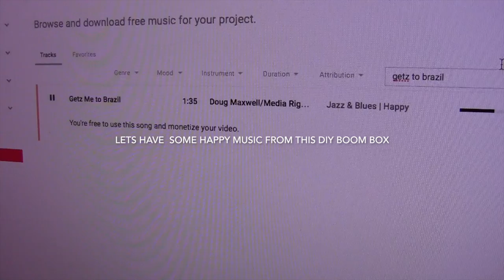Do it yourself boom box update Part 7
I'm at the final stages of completing this project. It involves wiring all the disparate components together. It is slow going as you need to think at each step the best or suitable components to use and how to place and connect them. Since this is a blue tooth amplifier, the signal  strength is critical and a weak signal increases noise and causes drop outs. I soldered a piece of wire to the antenna chip and the signal is much better now.
 I'm trying not to make the front of the box look too busy.  The electronics are hidden under the top cover and the front is mostly clean looking. I can see why it takes some people months to complete this kind of project. I guess the more effort you put into this the more enjoyment you'll get out of it.
  You can change the way the amplifier sounds by changing the resistors to increase or lower gain, add filtering capacitors to reduce noise etc.  The TPA 3116 D2 data sheet would be very helpful in this regard. I try not to mess with the default design, partly because I don't know any better and partly because I don't want to destroy the amp before I put the boom box together.

 The Dayton subwoofer and passive radiator are from Parts Express and the inexpensive coaxial speakers I found on eBay. The boom box is loud and clear and the bass is quite good.